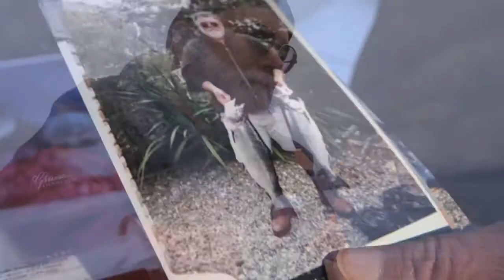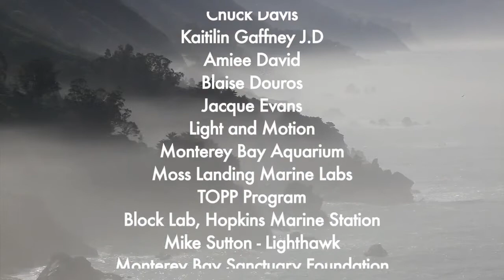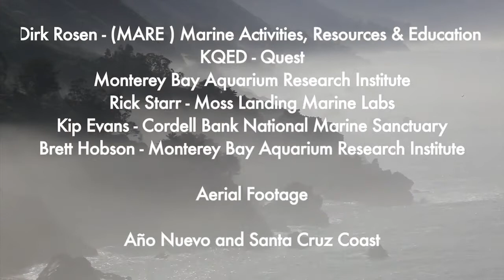California's Hope Spots: Riding a Wave of Change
Along the California coast, teams of dedicated individuals log thousands of hours monitoring and researching some of the most special places on Earth. Stretching from Oregon to Mexico, these are the Yosemites of the Seas—a string of underwater parks, featuring a spectacular range of habits. Hear what fishermen, scientists and conservation leaders have to say about California's MPAs after 5-years of extended protection.